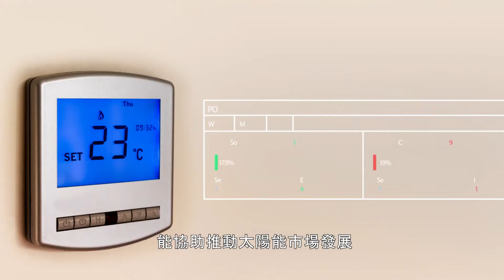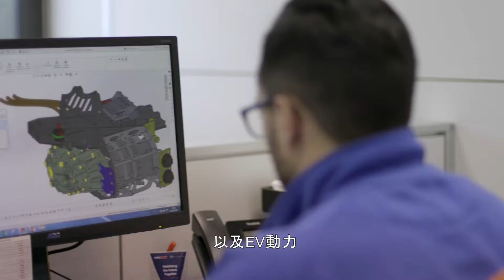SolarEdge : 用智慧能源創造未來 | 台灣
"在2006年， SolarEdge開發了一種智慧型變流器解決方案，改變了太陽能
(PV）系統中電力的採集和管理方式。藉由運用世界級的工程能力及持續不懈的專注創新，SolarEdge創造出能為我們的生活帶來電力並推動未來發展的智慧能源解決方案。SolarEdge開發出智慧變流器解決方案，改變了獲取電能以及管理太陽能系統的方式。SolarEdge DC優化變流器旨將發電量最大化，同時降低太陽能系統的發電成本。持續發展智慧能源，SolarEdge憑藉其太陽能、儲存、EV充電、電池、UPS及電網服務等解決方案，因應廣泛的能源市場需求。SolarEdge網站：solaredge.com。"